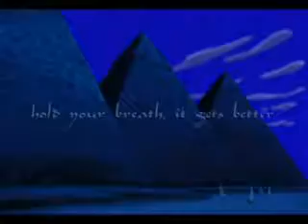Aladdin - BACH Edition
Tijdens mijn studie kregen we vanuit de Kunstzinnige Vorming een opdracht om een presentatie te maken met daarin elementen uit beeldend vormen, taalexpressie, muziek en drama. We kozen ervoor om 2 liedjes uit de Disney-film Aladdin te zingen. Als achtergrond heb ik deze video gemaakt, waarin ik d.m.v. chroma-keying onszelf ook verwerkt heb.

'BACH' slaat op de voorletters van onze namen. Samen vormden deze de naam 'B.A.C.H.' :-)